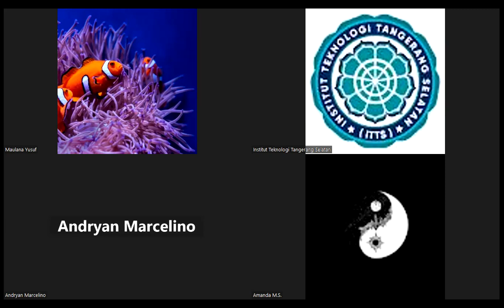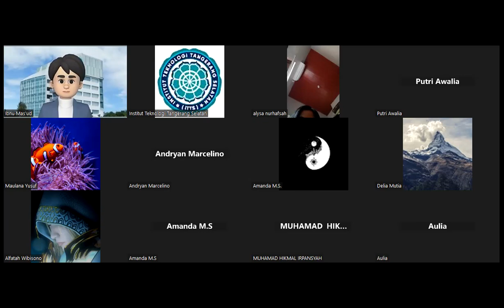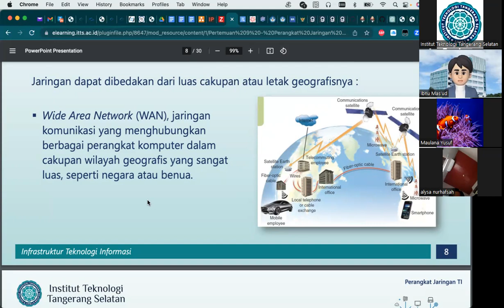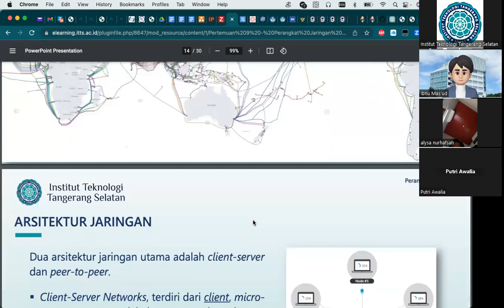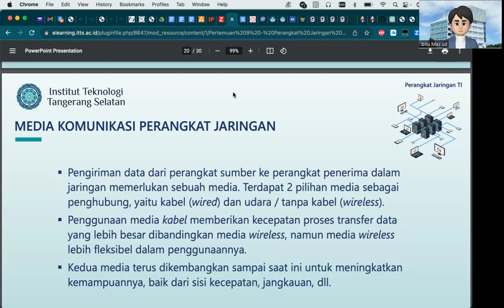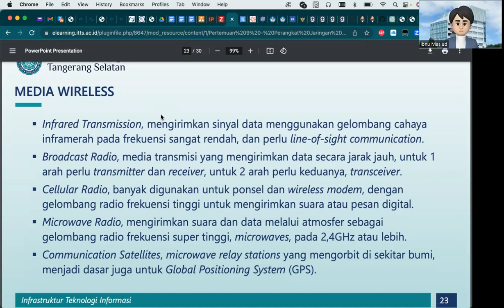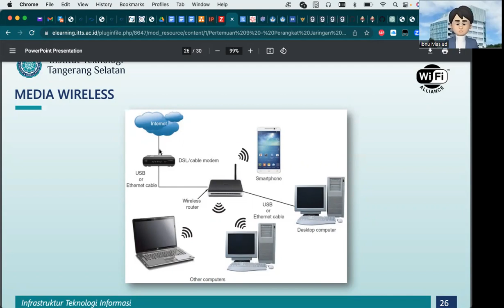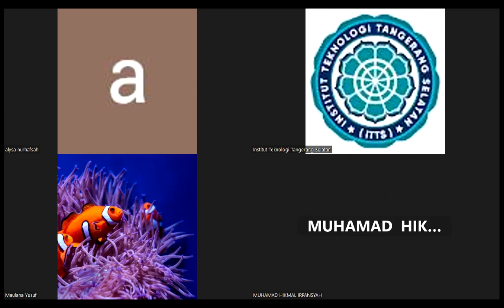2023-06-08 Infrastruktur Teknologi Informasi - Reg